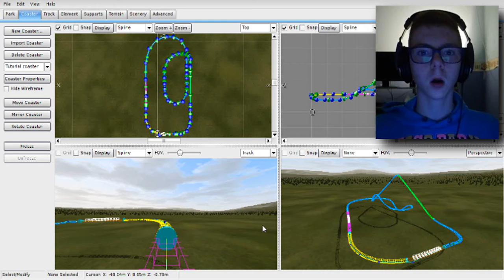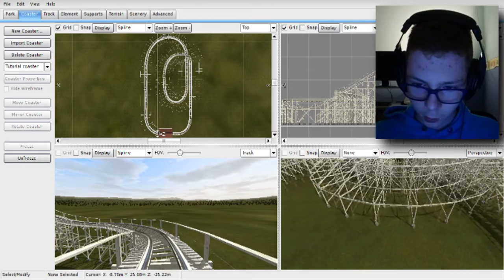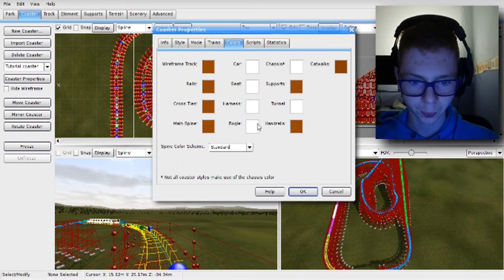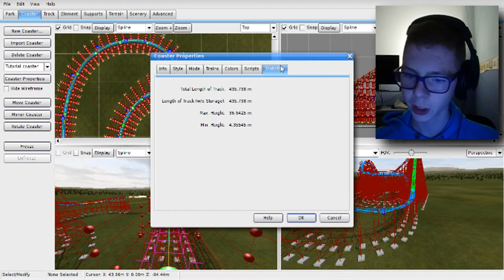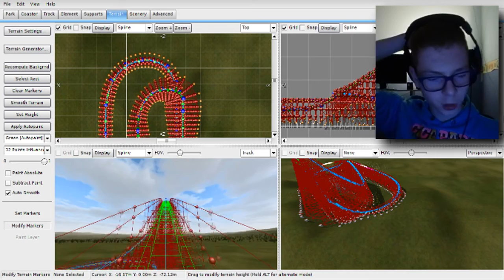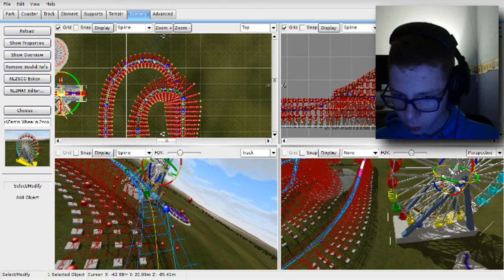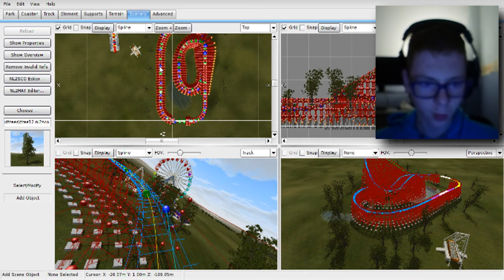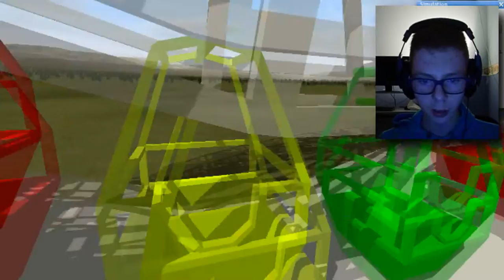SUPORTS & LANDSCAPE - NOLIMITS 2 TUTORIAL [DUTCH] #2